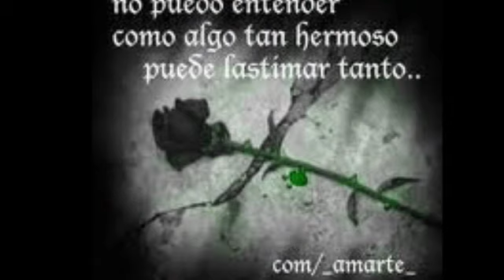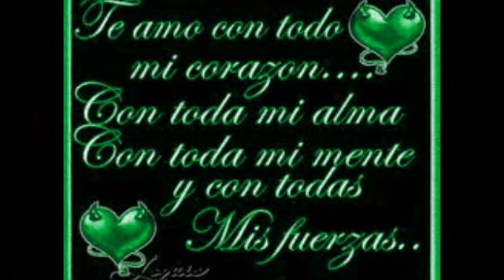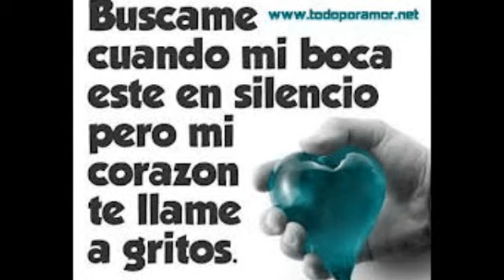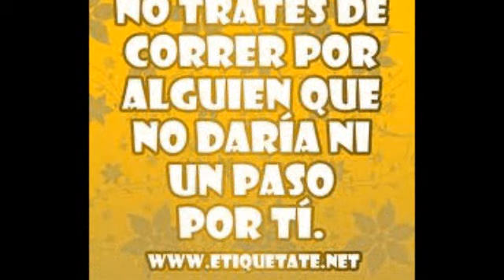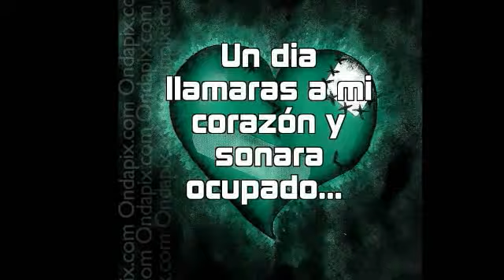SOY TU AMANTE salsa romantica por JAVIER MATA EL COLADO DJ